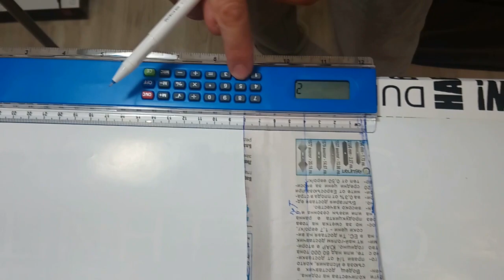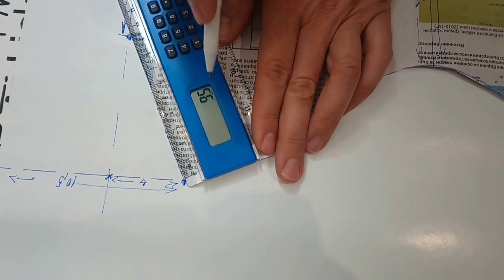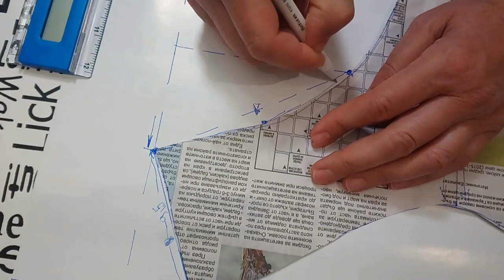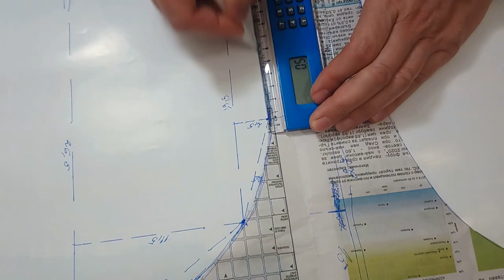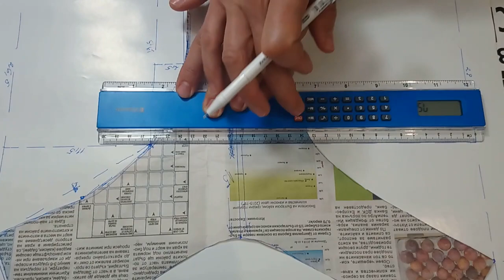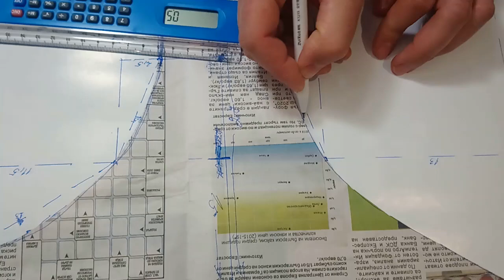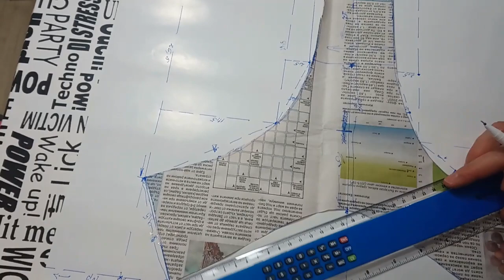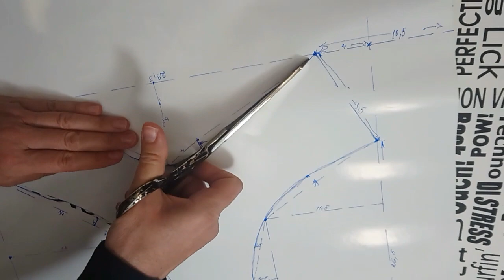Çene altı Horlama önleyci Uyku bandı